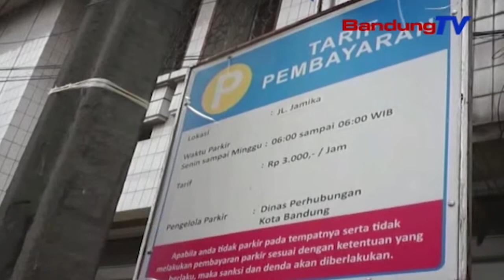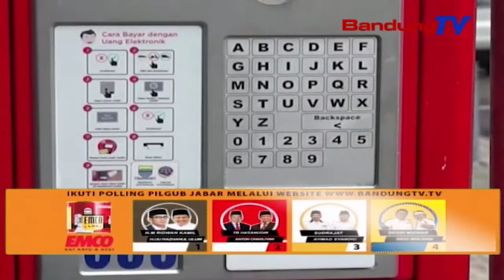Mesin Parkir Teu Efektif, Pemkot Ngamumubah Duit Nagara | TP | BANDUNG TV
TP | BANDUNG TV | ASTRI CAHYANI | Meh Dua Taun Satutas Dipedalkeun, Prakprakan Operasional Mesin Parkir Milik Pamarentah Kota Bandung Ngaliwatan Dinas Perhubungan Kota, Dierong Mubah. Pangna Kitu, Mesin Parkir Anu Dipasang Di Kota Bandung Teu Kurang Ti Opat Ratus Lima Puluh Lima Unit, Teu Kapake Sakumaha Mistina.